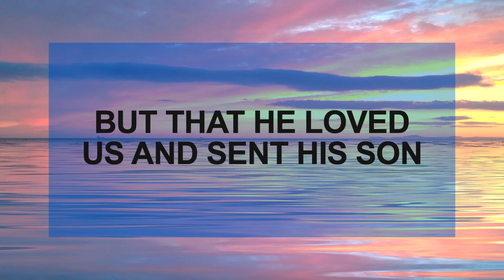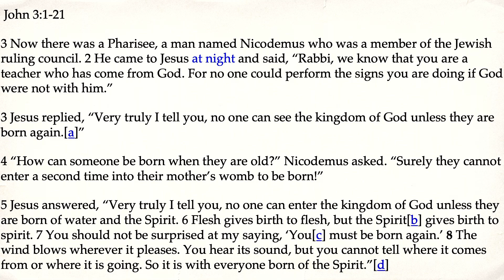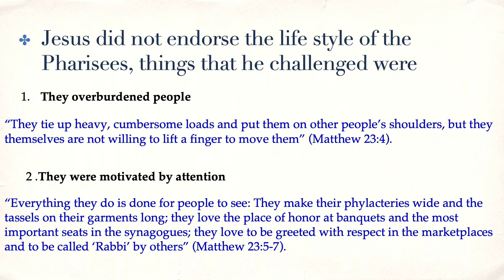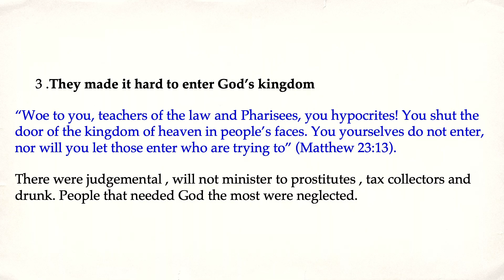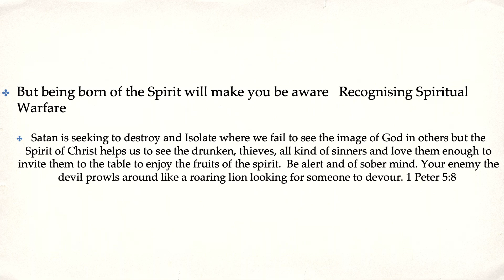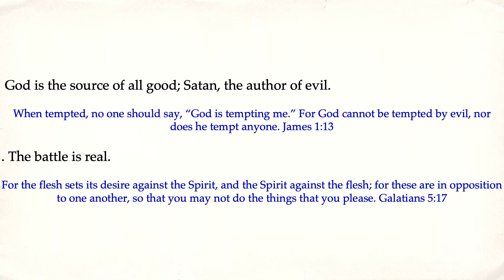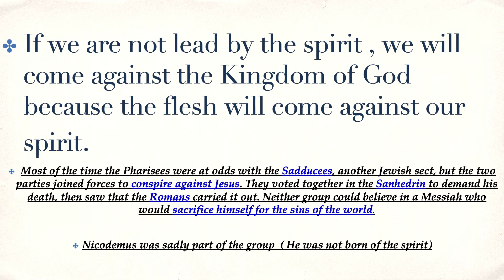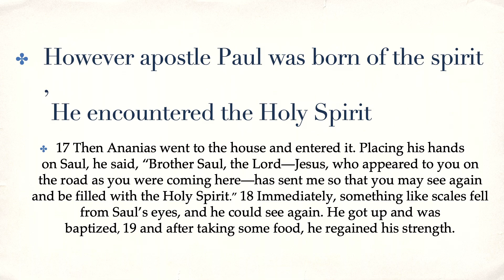24-07-21 Traditional Service Smithville Brethren Church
Traditional Service July 21, 2024
Pastor Sandile Mkhwanazi